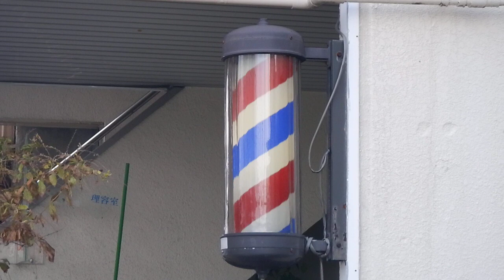Barber's pole red, white and blue 3 colors Case has a glass texture サインポール くるくる 赤白青 3色 ケースがガラスの質感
貯めて使える。便利でお得な楽天スーパーポイントで楽しさアップ！